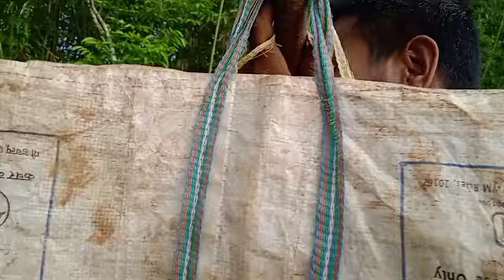Abrio kam ka.mittingo boma gamako kinae mongma ine kene katda garo short video 👍🔔🙏❤️🥺